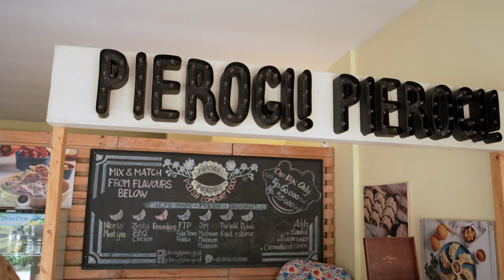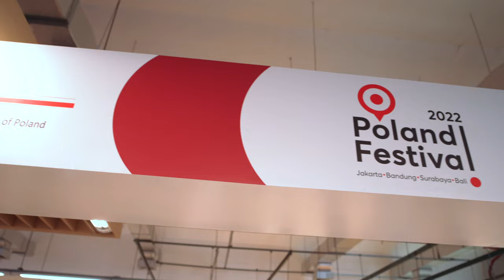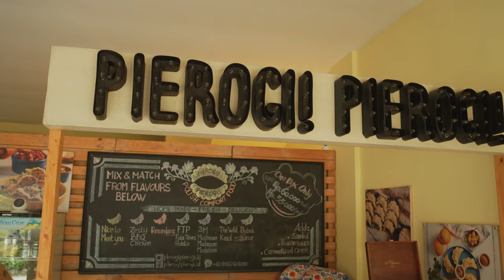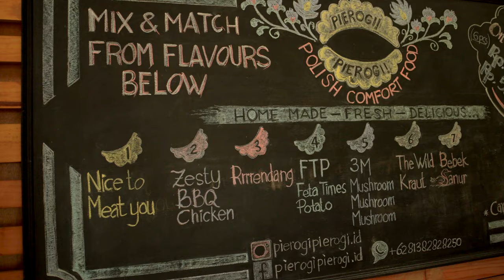🇮🇩 BALI - A Taste of Poland in Sanur: Pierogi Adventure - Indonesia 2023 Vlog #322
Join us on a vibrant vlog as we embark on a culturally Polish journey to Sanur, Bali.

Our first stop is at Grand Lucky, a renowned supermarket hosting a magnificent Polish festival. Get ready to immerse yourself in the rich flavours and vibrant colours of Polish cuisine, as we explore traditional dishes and experience the warmth of Polish culture.

As Asia’s excitement fills the air, we venture into Grand Lucky's festival, where a multitude of delicacies await. The festival showcases the very best of Polish gastronomy and culture. With every bite, we'll discover the unique blend of flavours that define Polish cuisine.

But our Polish adventure doesn't stop there! We head over to Pierogi Pierogi, a charming pierogi shop that captures the essence of Poland.

Prepare your taste buds for an unforgettable feast as we indulge in an array of pierogi flavours, ranging from classic fillings like potato and cheese to exciting combinations like spinach and feta or mushroom and sauerkraut. Each bite takes us closer to the heart of Polish culinary heritage.

We celebrate Polish culture in the heart of Bali. Polish food and culture await!

The Equipment I use:
Camera’s:
GoPro HERO9 Black
Sony A7IV

Lenses:
Samyang 18mm F2.8
Sony 24-70mm f/4
Sigma 24-70mm F2.8
Other Accessories:
MacBook Pro 16
Rode VideoMicro
ULANZI Mini Tripod
ULANZI VL120 RGB Video Light
Ulanzi VL28 5500K LED
NICEYRIG Hot Shoe Mount Adapter
GoPro Dual Battery Charger
Sony NPFZ100 (Spare Sony Batteries)
Nitecore Dual Charger (For Sony Batteries)
Apple Magic Mouse
Apple Magic Keyboard
Sony WH1000XM3 NC Headphones
JOBY GorillaPod 3K Pro Kit
Anker USB-C Multi-port Charger

and